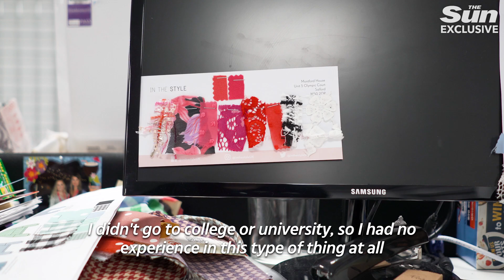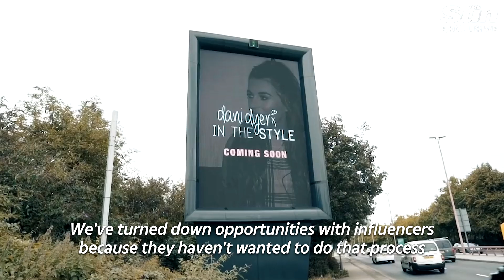How a GCSE dropout went from Burger King to running £30m fashion empire In The Style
ADAM Frisby has gone from being a GCSE dropout to running £30million women's fashion business In The Style.

The 31-year-old, from Manchester, who started out by working in Burger King after dropping out of school aged 15, now spends his days working with TOWIE, Love Island and Geordie Shore stars including Charlotte Crosby and Dani Dyer.

At 15, Adam found himself sleeping on the floor of his nan's house in Great Yarmouth in Norfolk after being told he couldn't take his GCSEs.

He'd moved to Spain with his mum when he was 13 but on coming back to the UK alone he was told he had missed too much school to be able to quickly catch up on his studies.

"I was gutted, I thought it would mess up my life," said Adam. "So I got a job in Burger King and moved into my own place - I had to earn money and pay rent - it wasn't a personal choice."

But then came a second blow, Adam's brother was involved in a car accident, which left him blinded...